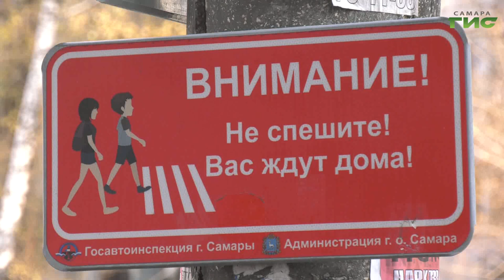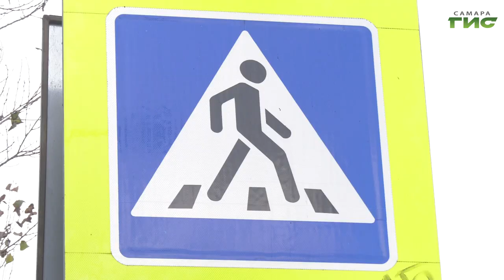В Самаре прошел рейд "Пешеходный переход"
Профилактика ДТП с участием пешеходов -  под особым контролем Госавтоинспекции. В Самаре о прошел профилактический рейд "Пешеходный переход". Почему осенью при переходе дороги нужно быть особенно внимательными, узнала Елена Чернявская.